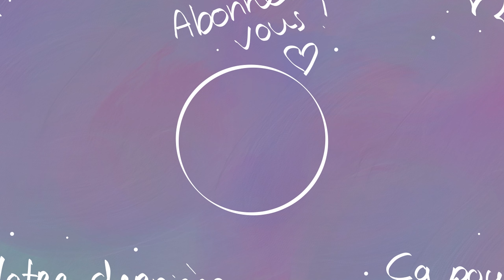ON AVAIS DE TRES BON ALLIÉS POUR UNE FOIS !! ILS NOUS DONNÉ DES CALLS WSHH ! Rainbow six classé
Code créateur : PXRAX

Comme ça tu pourras suivre mes aventures !